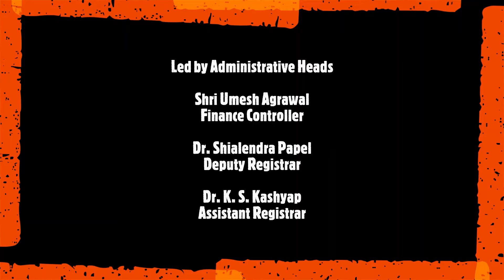7: Yoga Session for Health (Consisting of Asana, Pranayama and Meditation), 14-06-21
Yoga Session for Health
(Consisting of Asana, Pranayama and Meditation)
स्वास्थ्य के लिए योग सत्र
(आसन, प्राणायाम और ध्यान से मिलकर)
(14/06/2021)
Organized by
School of Studies in Physical Education
Pt. Ravishankar Shukla University, Raipur, Chhattisgarh, India